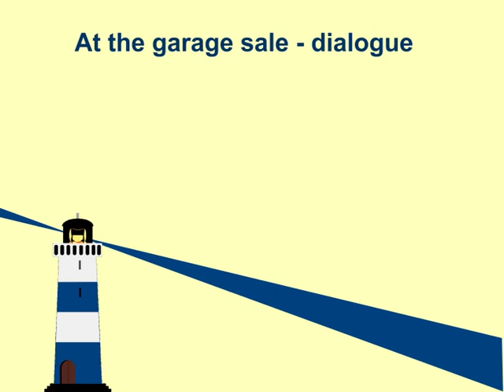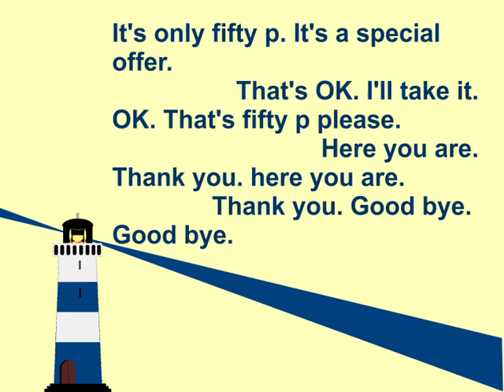Übungsdialog Flohmarkt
Ein einfacher Musterdialog, einmal deutlich aber normal schnell, einmal betont langsam gesprochen.